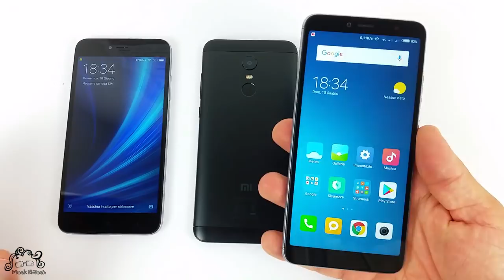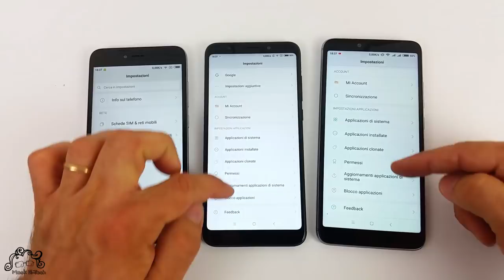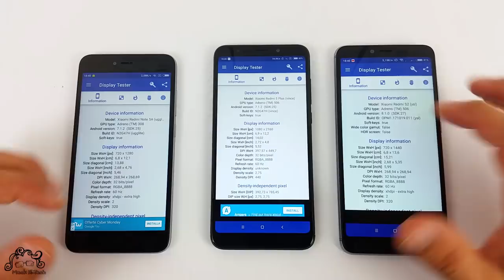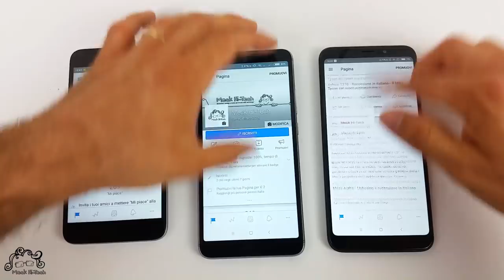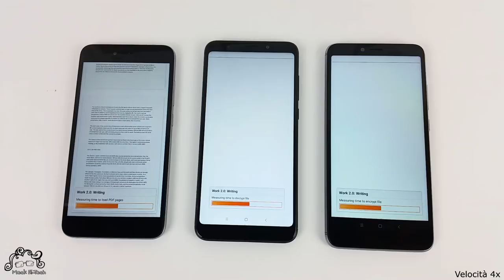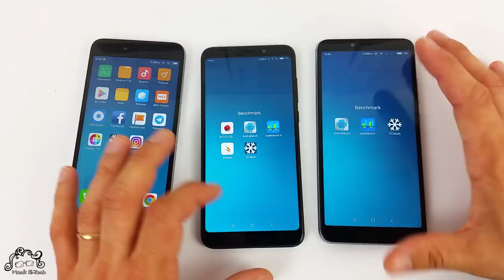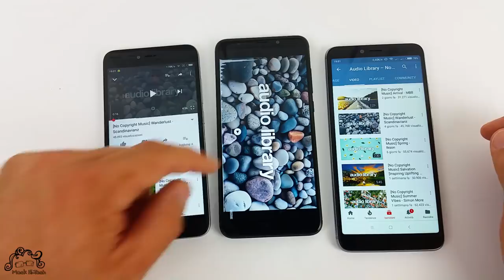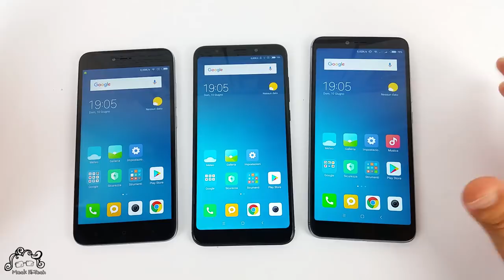Xiaomi Redmi 5 Plus vs Redmi S2 vs Redmi Note 5A - La sfida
NOTA BENE!! Me l'ero appuntato, mi sono detto più volte devi dirlo, devi dirlo e poi...ovviamente tra una cosa e l'altra non l'ho specificato. Allora lo faccio qui. Note 5A e S2 si vedono anche con occhiali polarizzati. Mentre il Redmi 5 Plus non si vede con gli occhiali polarizzati. Per vederlo bisogna ruotarlo orizzontalmente. Ringrazio Pietro per avermi ricordato di specificarlo 👍

Supermega sfida in casa Xiaomi tra 3 dei telefoni della serie Redmi di quest'anno. La caratteristica comune? Il solito rapporto qualità/prezzo eccezionale di Xiaomi! Ogni telefono presenta delle caratteristiche per soddisfare tre diverse categorie di utenti. Tutti i telefoni sono in versione Global e quindi usabili tranquillamente in Italia e più in generale in Europa. Tutti hanno la banda B20 per il 4G, l'italiano ed il PlayStore preinstallato. Scopriamo quale potrebbe adattarsi meglio alle vostre esigenze nel nostro video confronto. Buona visione qui su Meck Hi-Tech...

Vuoi trovare uno sconto per questo telefono o per altri prodotti hi-tech? Vieni sul canale Telegram delle offerte e coupon sconto del momento
Invece qui trovate il bot Telegram per ricevere in tempo reale sconti solo dei prodotti o categorie di prodotto da voi selezionati selezionati inoltre col bot potrai cercare tutto ciò che ti interessa e scoprire se in questo momento c'è qualche sconto disponibile!
Nei prossimi giorni pubblicheremo un video con le istruzioni per l'utilizzo del bot. Ma già da ora potete provarlo e darci la vostra opinione. Se deciderete di provare il bot eseguite il comando /help per ricevere tutte le istruzioni per utilizzarne al pieno le potenzialità.
Il canale Telegram invece non ha bisogno di spiegazioni, se entrerete a farne parte riceverete tutti i coupons sconto del giorno per tutto ciò che è hi-tech (smartphone, tablet, laptops, droni, smartband, robot aspirapolvere, etc..etc..).